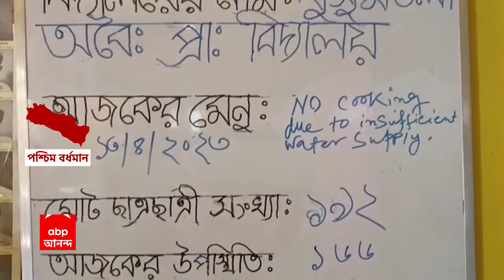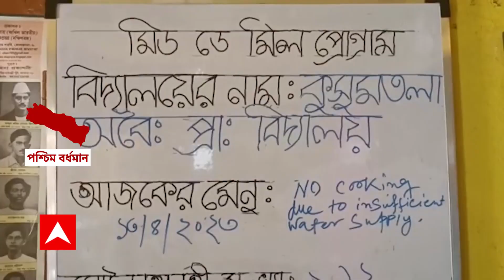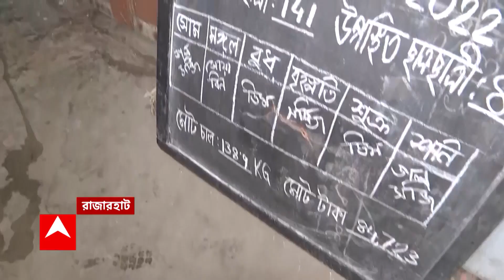West Burdwan: পানীয় জল নেই, ২ দিন ধরে মিডডে মিল রান্না বন্ধ দুর্গাপুরের কুসুমতলা প্রাথমিক বিদ্যালয়ে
পাইপে পানীয় জল আসছে না। জল দিতে নারাজ পাশের বাড়ির মালিক। ফলে জলের অভাবে ২ দিন ধরে মিডডে মিল রান্না বন্ধ দুর্গাপুরের কুসুমতলা প্রাথমিক বিদ্যালয়ে। বিপাকে পড়ুয়ারা। স্কুলে এসে ছেলেমেয়েদের জল ও খাবার দিয়ে যাচ্ছেন অভিভাবকরা।